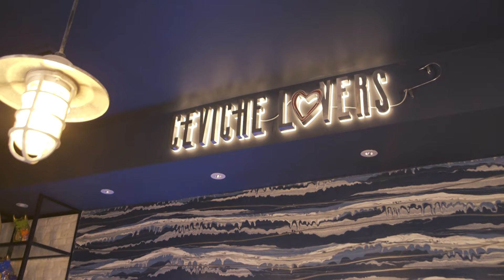New Peruvian Fusion Kitchen Opening / Ceviche Lovers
We are proud to be present with the best professional tools and be part of this new launch of top-notch Peruvian Fusion cuisine

CEVICHE LOVERS
PERUVIAN FUSION KITCHEN

by its executive chef Javier Florez @javierflorez777
Souz chef/ Alfredo Stella
Restaurant Manager / Santiago Carrillo
CevicheLovers.net

5800 sw 73rd st
South Miami
Florida 33143

TV Producer
Felipe Mesina